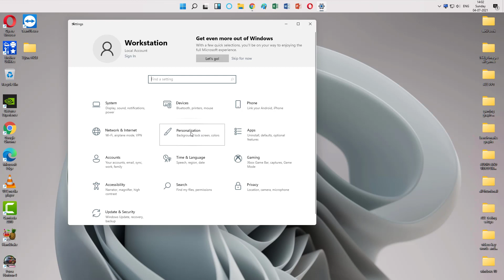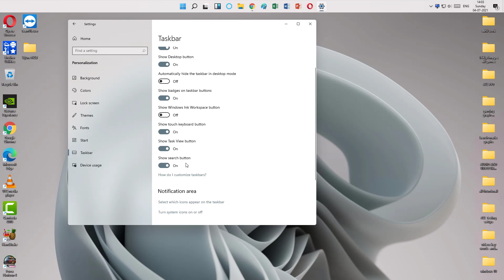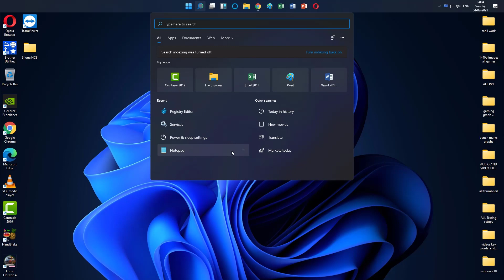Windows 11 Dark Mode Enable Settings for Customize looks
To enable dark mode on Windows 11, go to Start - Settings - Personalization - Colors. Scroll down a bit, and under the “Choose your mode